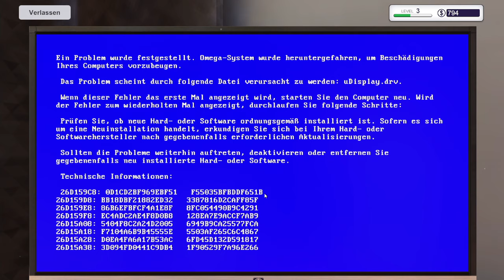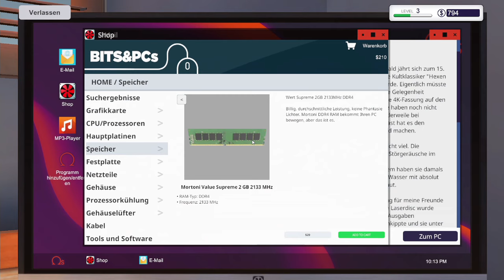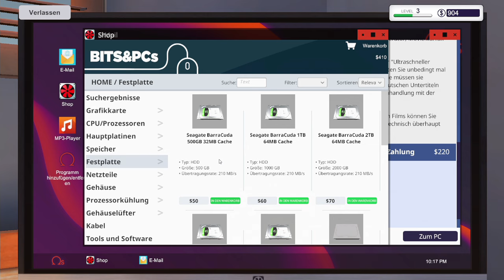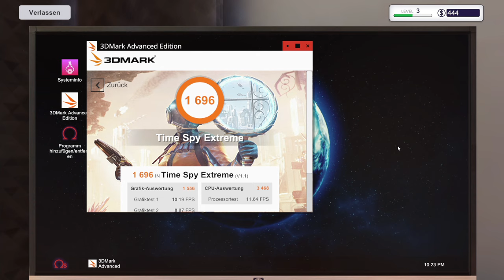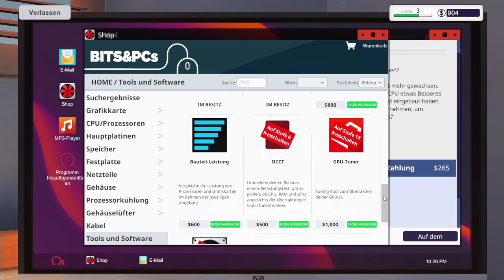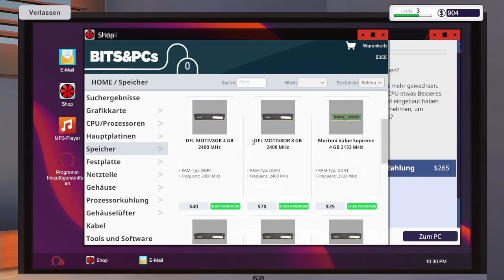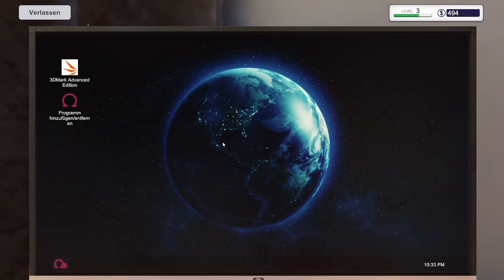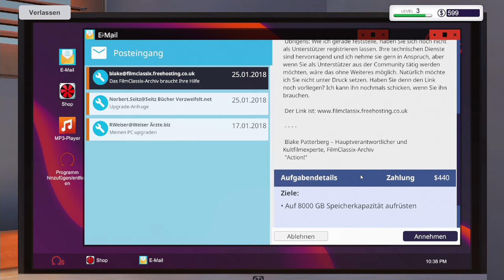PC Building Simulator LIVESTREAM20181201 #03